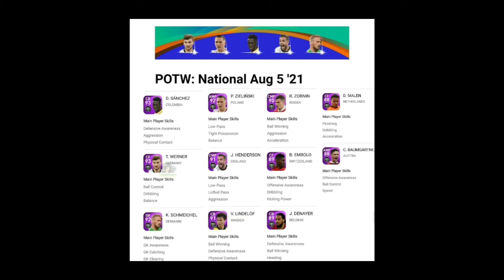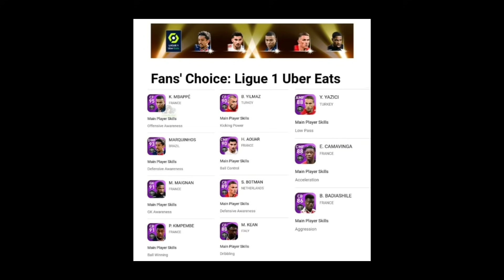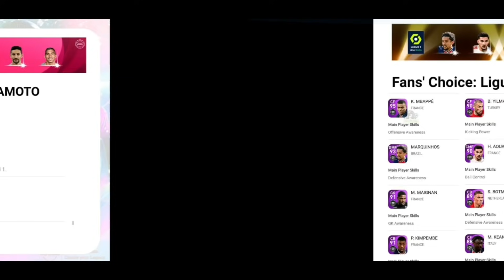KONFIRMASI KONAMI ICONIC MOMENT REAL MADRID FANS CHOICE LIGUE 1 FRANCE & POTW NATION PES 2021 MOBILE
KONFIRMASI KONAMI MAX RATING STATISTIK FANS CHOICE LIGA 1 FRANCE SENIN 9 AGUSTUS PES 2021 MOBILE